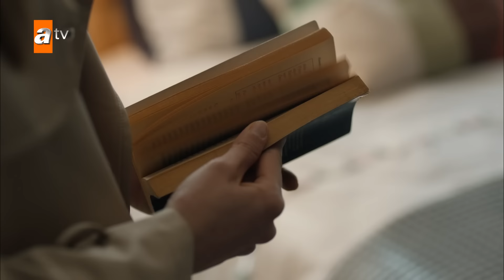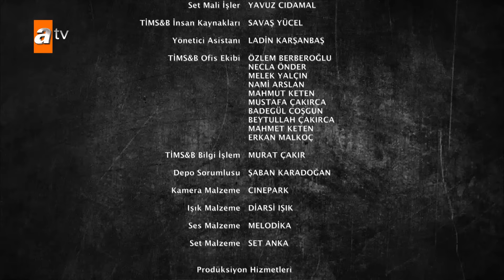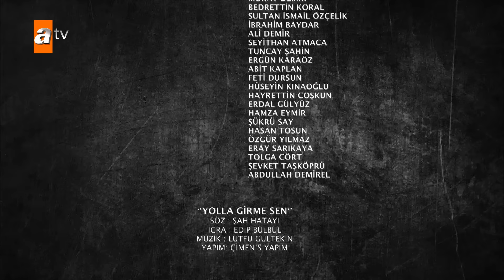Maraşlı 14. Bölüm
Maraşlı 14. Bölüm Özeti:

Abisi İlhan’ın yaptıklarını öğrenen Mahur, ailesinin bulaştığı bir kirli işi daha öğrenir. Başlarına gelenlerden sonra endişeye kapılan Aziz ise ailesiyle birlikte yeni bir hayat kurmak için yurtdışına kaçma kararı alır. Necati’nin ise başka planları vardır. Necati, Aziz ve ailesinin kaçmasına izin verecek midir?

İyice köşeye sıkışan Behram son sevkiyatını yapıp ülkeden kaçmayı planlar.  Hilal ise Maraşlı’ya; Behram’ın yakalanması gerektiğini söyler. Behram’ın peşine düşen Maraşlı, onu yakalamak için büyük bir operasyon düzenler. Maraşlı Behram’a nasıl engel olacaktır?

Mahur, yurtdışına gitmeden önce Maraşlı’yla görüşmek ister. Şimdiye dek yaşamadıkları kadar romantik bir akşam geçiren Maraşlı ve Mahur birbirlerine aşklarını itiraf ederler. Mahur, Maraşlı’yı geride bırakarak ailesiyle kaçabilecek midir? Mahur, Maraşlı’ya yurtdışına kaçma planını açıklayabilecek midir?

Maraşlı, Mahur’u görmek için gittiği evde Necati’yle karşılaşır ve restleşmeye başlarlar. Necati restleşmede çok büyük bir itirafta bulunur. Duydukları karşısında öfkelenen ve yaşanılanların intikamını almaya kararlı Maraşlı, silahını çıkartır. Büyük yüzleşme kanlı bitecektir!

Maraşlı yeni bölümüyle Pazartesi 20.00'de atv'de!

Oyuncuları:
Burak Deniz
Alina Boz
Kerem Atabeyoğlu
Serhat Kılıç
Saygın Soysal
Rojda Demirer
Cemil Büyükdöğerli
Melis İşiten
Cihan Yenici